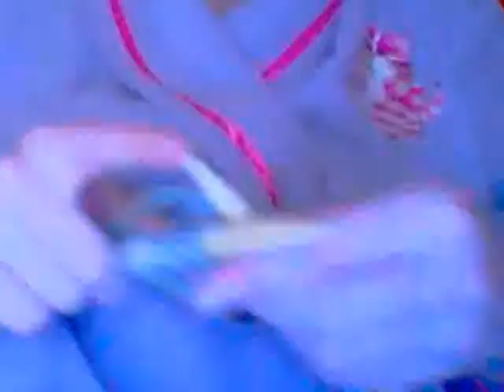Knitted Mitten in 1 hour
Making a a knitted mitten in one hour!